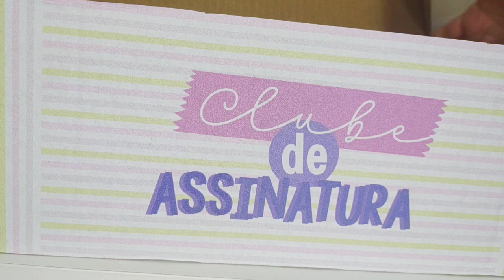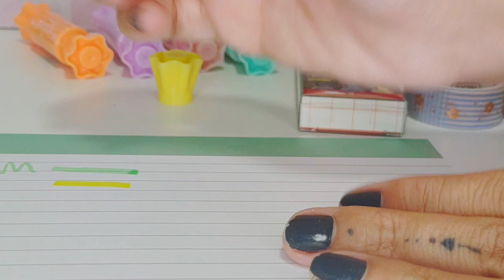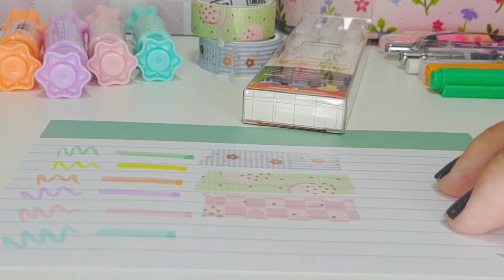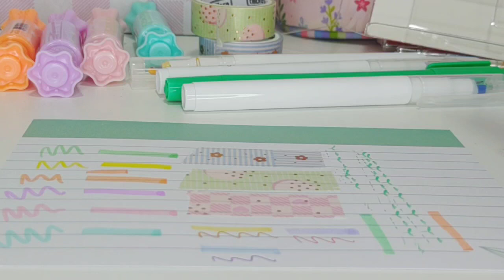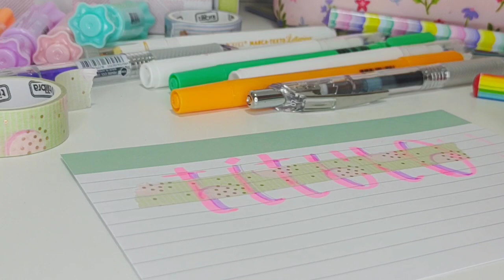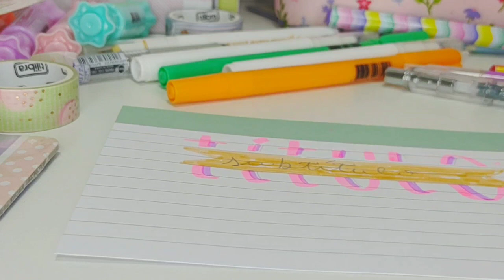Unboxing GliLovers Master Outubro 2023 - Clube de assinatura da Glistore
Mais uma edição que nos impressionou!